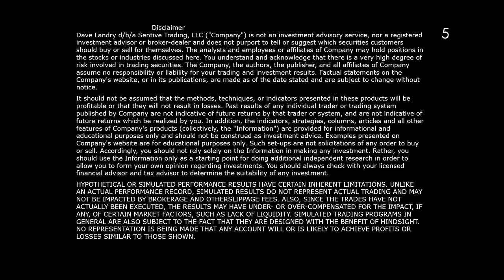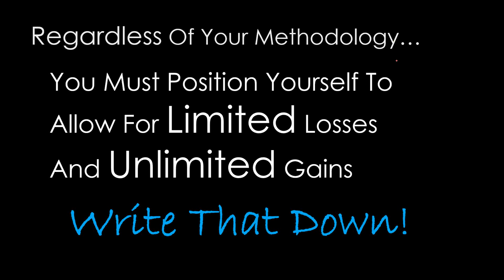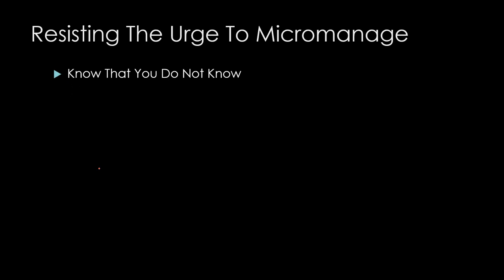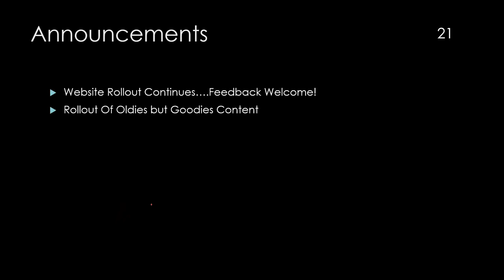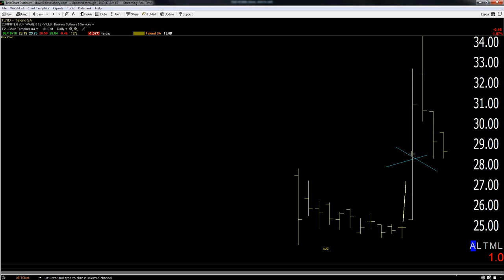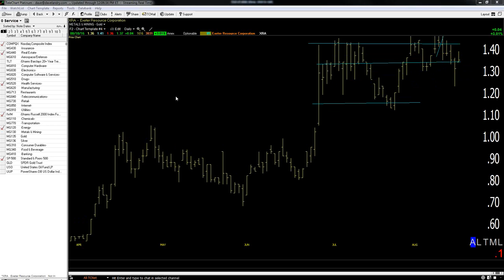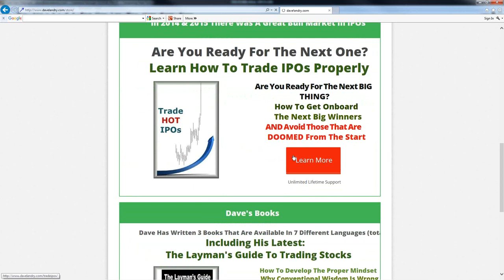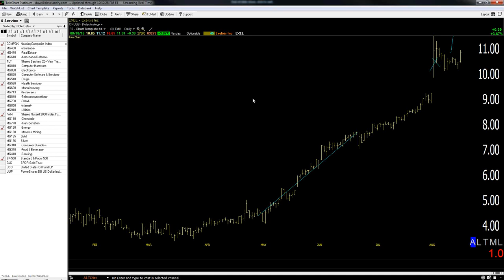Dave Landry's The Week In Charts 08/18/16: Following Your Trading Plan-Avoiding Micromanagement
Dave lectures on trading, answers your trading questions, and analyzes your stock picks. In this episode using a live example he should how micromanagement might be keeping  you from becoming successful.